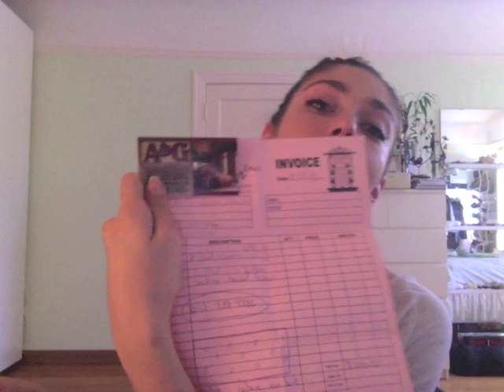ROYAL COURT Ep1 Emilia Zoryan - Armenia